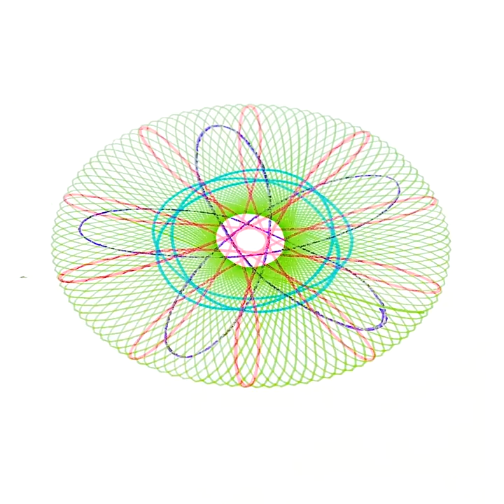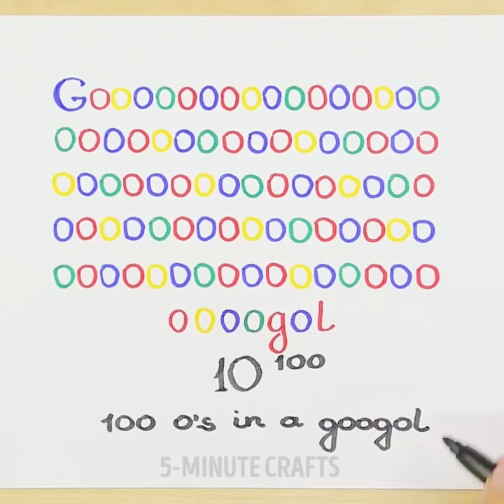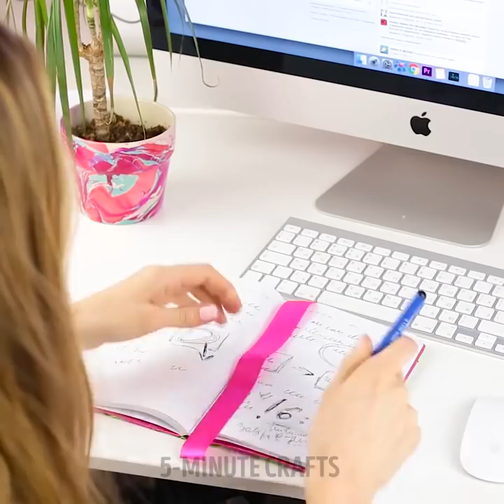15 GENIUS HACKS AND CRAFTS FOR CREATIVITY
CRAFTS FOR CREATIVITY

If you haven't got great painting ideas, then all the technical painting skills in the world will be near useless. But it's also okay to allow some room for experimentation. Be gentle on yourself and allow yourself to make mistakes, to go down dead-ends, to see what might develop. Use each of these painting ideas as a starting point, not the endpoint.

Here is the number of must know painting hacks for beginners! Fire painting, colorful candies, puffy shaving foam ideas, to cut it short, you'll gonna find tons of great ideas for drawing for beginners and amateurs!

You just have to check out these absolutely brilliant drawing tips for beginners! You're gonna learn how to draw one line animals, use shaving foam and pencil shavings for painting!

TIMESTAMPS:

1:52 Feel the difference
3:52 Pocket Mona Lisa
4:31 Beautiful yarn painting
6:00 Space drawing